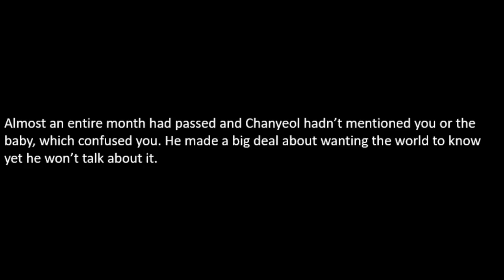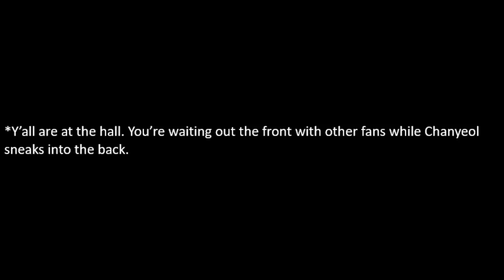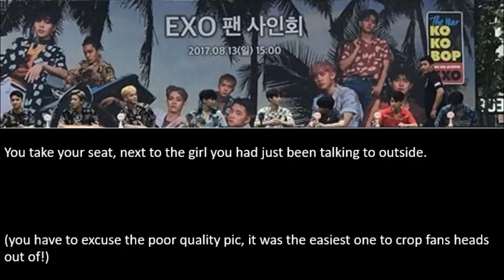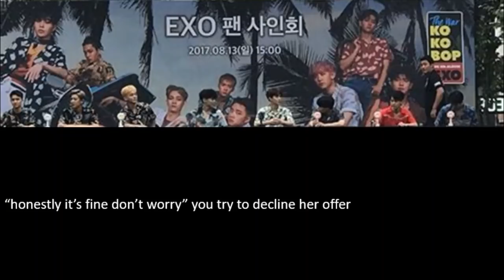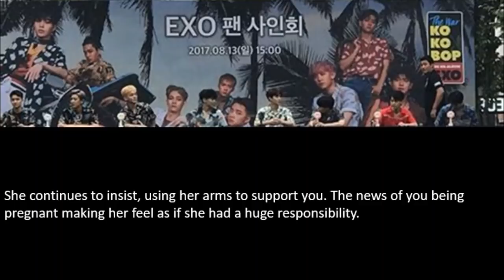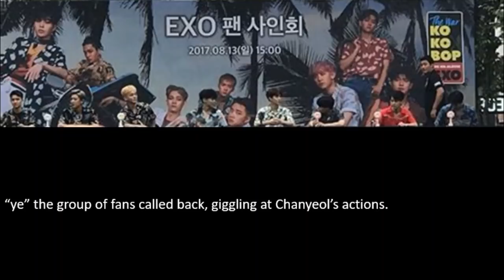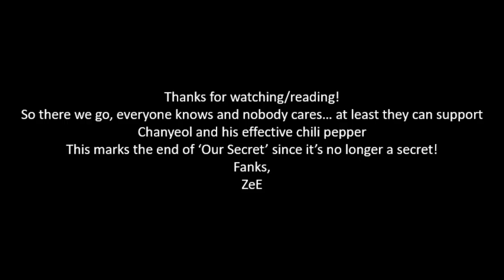EXO Chanyeol | "Our Secret" pt6 | oneshot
so this is the end of the mini series!